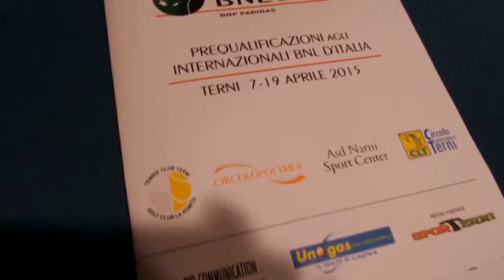Tennis, a Terni il torneo di pre-qualy al Master 1000 di Roma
Soddisfatto perché la manifestazione si terrà nella Conca, il delegato provinciale del Coni di Terni Stefano Lupi dice: «Siamo tutti pronti!» (video Marta Rosati)